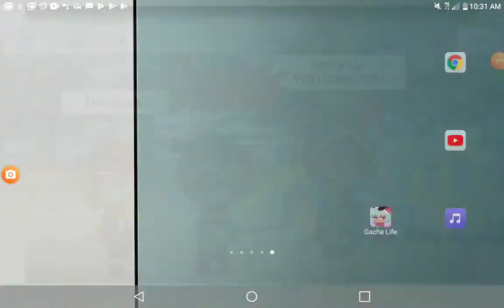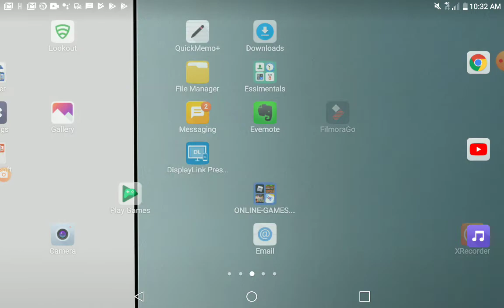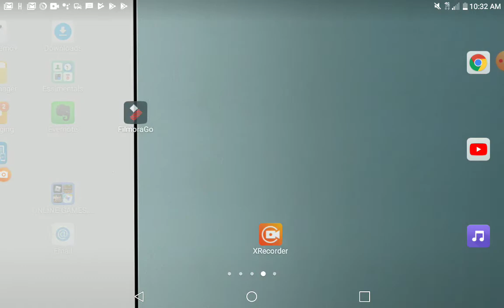Slender R 15 Gacha-Life-Verse-CITY!!